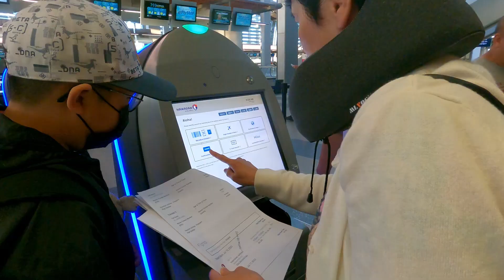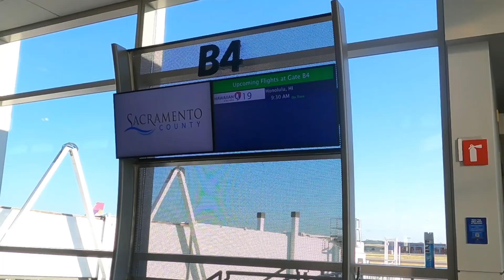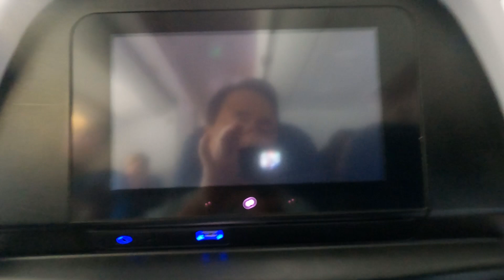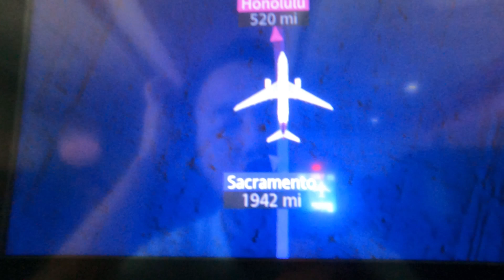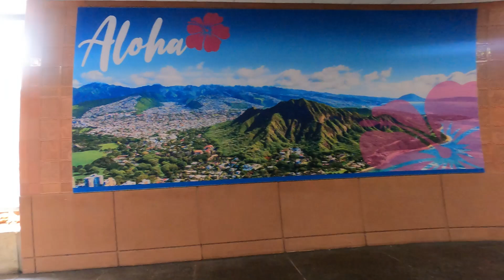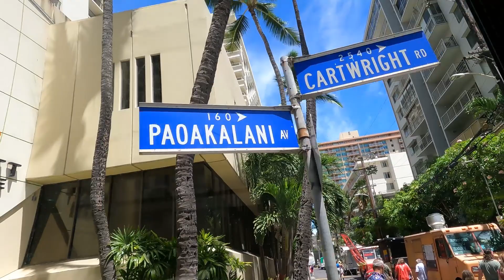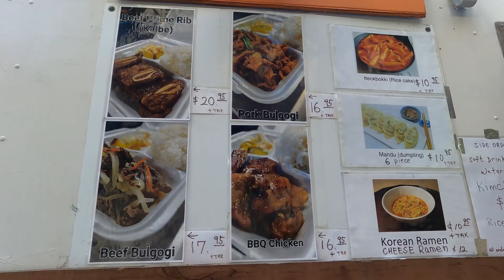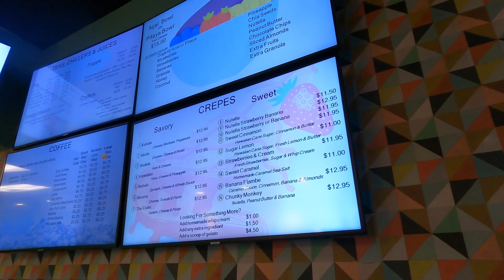Going to Hawaii, Summer 2023 (Peb moog ua si Hawaii)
Visiting Hawaii for the first time (just before the fire) in four decades since immigrating to America.  Hawaii is the destination for many newly weds.  It is a tropical paradise where the weather is nice year-round.  However, it is an expensive place to be because everything has to be imported from the mainland.  When traveling there, you're expected to spend lots of money on foods and lodging.  The Hawaiians depend on tourists for jobs. Or, if they are fortunate, they get to work for the state or the federal government.

[Peb moog Hawaii thawj zag ntawm 40 tawm xyoo peb tuaj rua Meskas.  Nwg yog ib qhov chaw kws zoo ua si tab sis tej khoom noj kim heev vim rua qhov txhua yaam yuav yog thauj lug ntawm thooj aav luj xwb.  Txawm le ntawd los Hawaii yeej yog ib qhov chaw fuab cua zoo hab zoo ua si heev.]